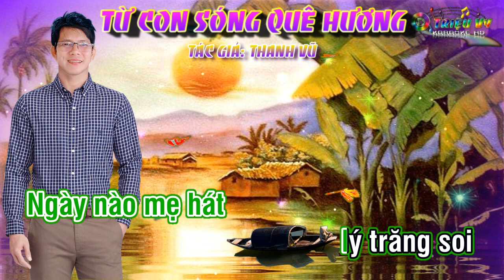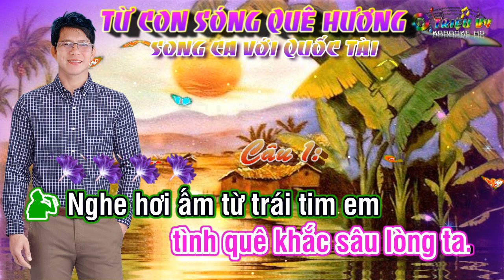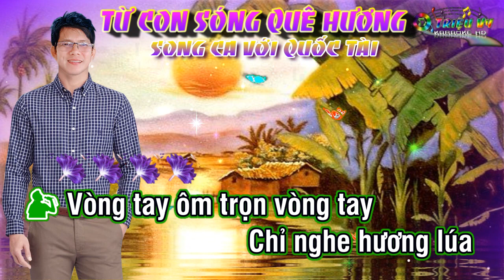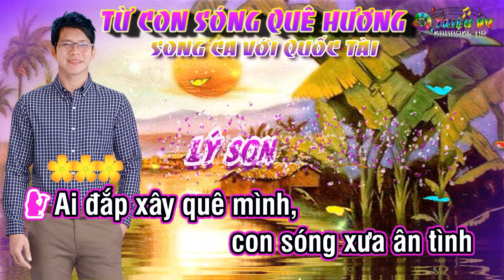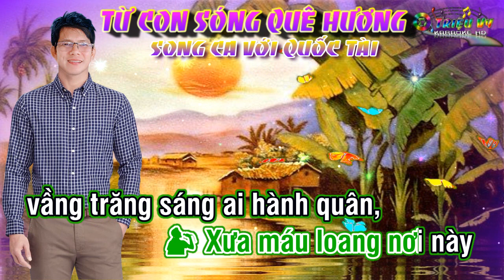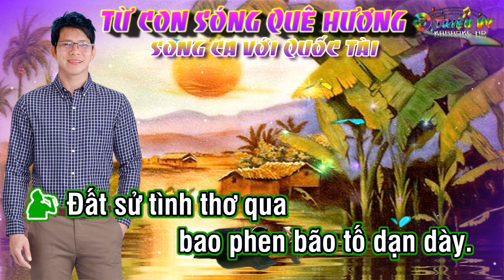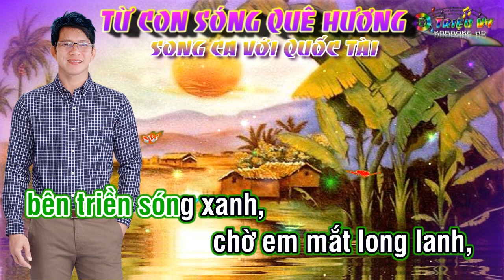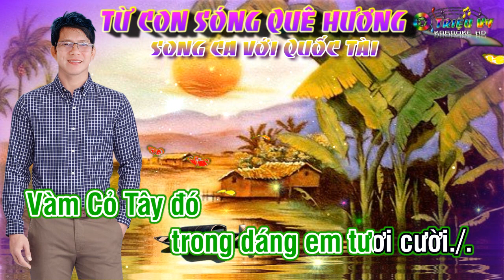KARAOKE TỪ CON SÓNG QUÊ HƯƠNG THIẾU ĐÀO SONG CA VỚI QUỐC TÀI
TÁC GIẢ: THANH VŨ